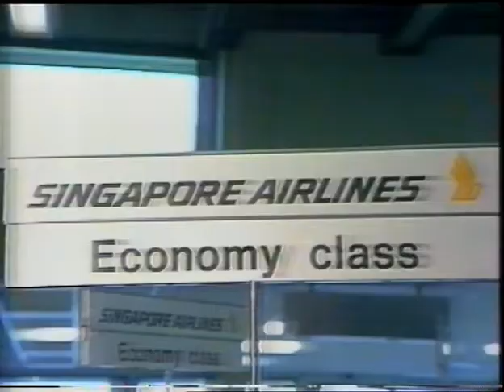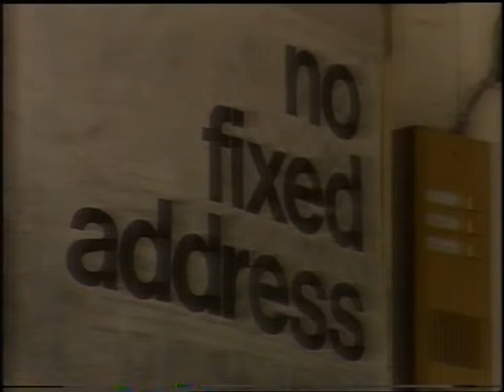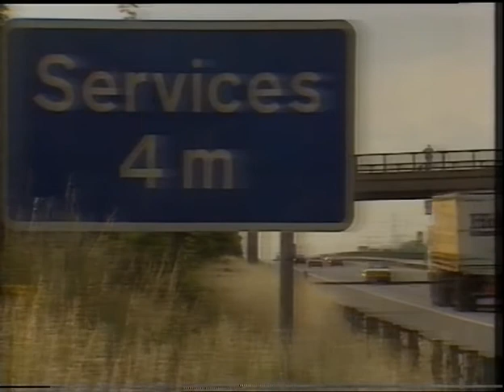"No Fixed Address" UK Tour 1984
Aboriginal band, NO FIXED ADDRESS, on tour in the UK (July and August 1984).

This documentary was broadcast on SBS television in Australia on Friday 14th September 1984 as part of their contribution to "Aboriginal Week". The video was directed by John Tatoulis and produced by Colin South and John Tatoulis (Media World).